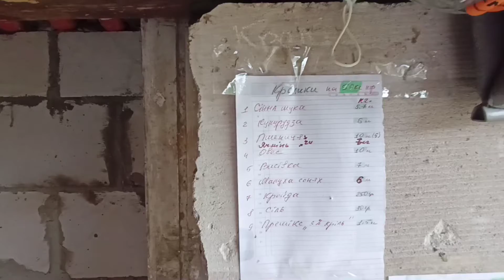КОМБІКОРМ ДЛЯ КРОЛИКІВ. САМА РОБЛЮ ГРАНУЛУ ДЛЯ СВОГО ГОСПОДАРСТВА. РЕЦЕПТ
Роблю власноруч гранули кроликам